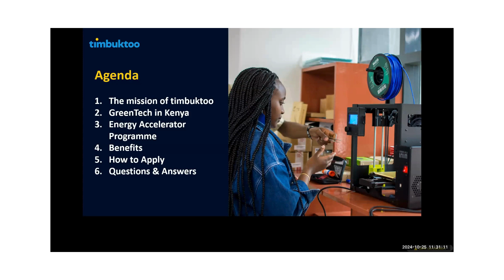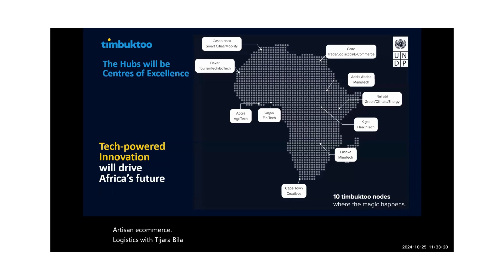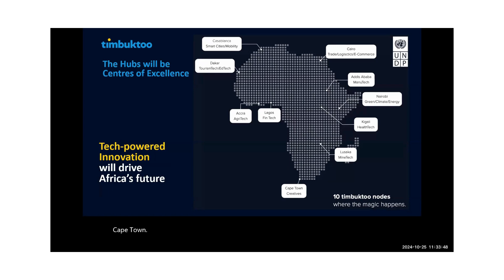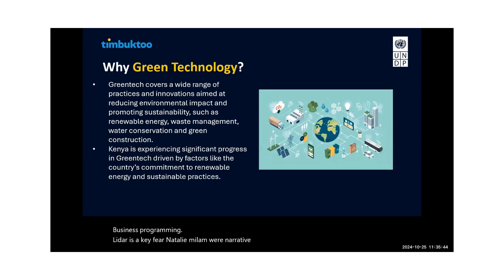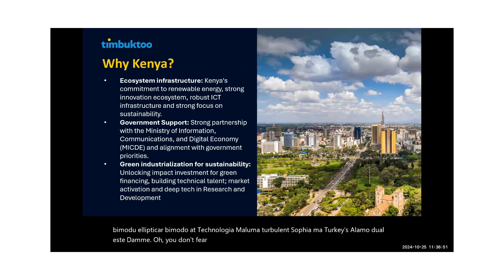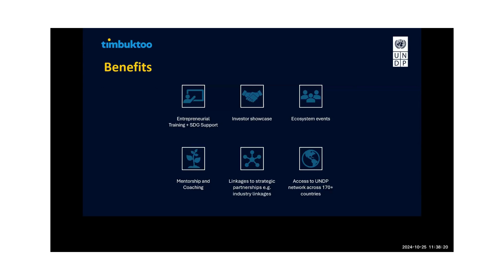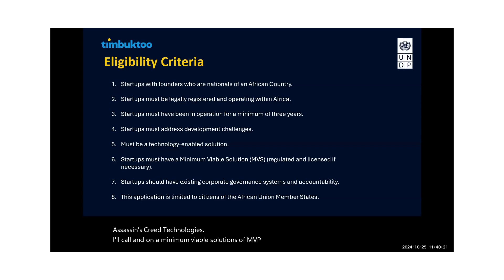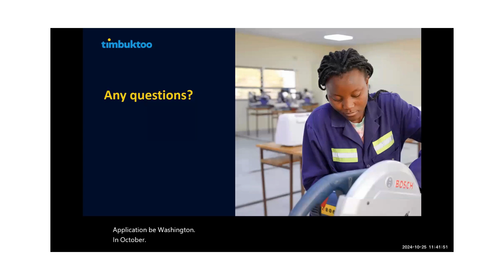timbuktoo GreenTech Energy Accelerator Programme info session (Arabic)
timbuktoo GreenTech Energy Accelerator Programme virtual information session(Arabic)